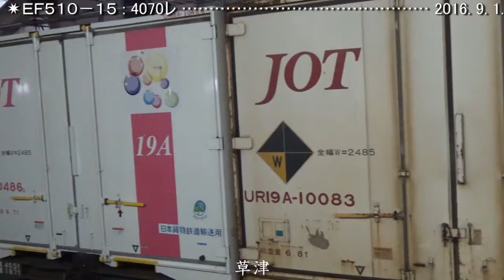EF510-15〔１〕アップでじっくり 巛巛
＊編集してみたらアップ画で揃っていました。